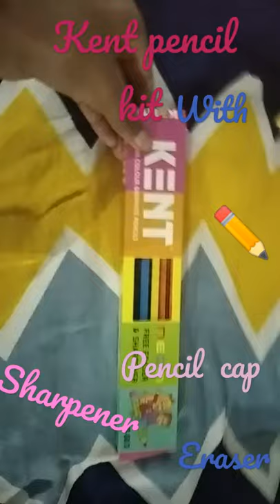kent pencil kit with pencil cap sharpener Eraser